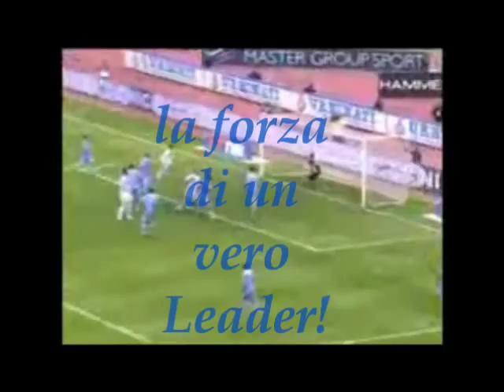TRIBUTO A SERGIO BERNARDO ALMIRON.wmv